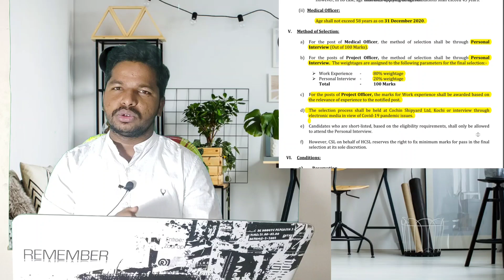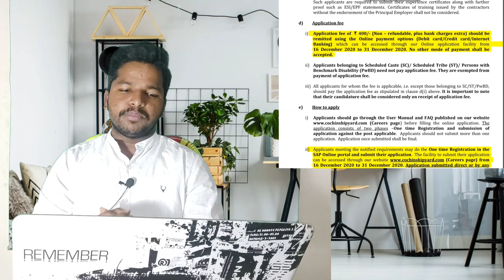Hooghly cochin shipyard limited (HCSL) recruitment 2020 |Graduates jobs |Govt jobs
Hello guys..

welcome gi to my channel jananetha adda and todays job notification from Hooghy Cochin shipyard limited.
b. tech graduates and Medical graduates eligible